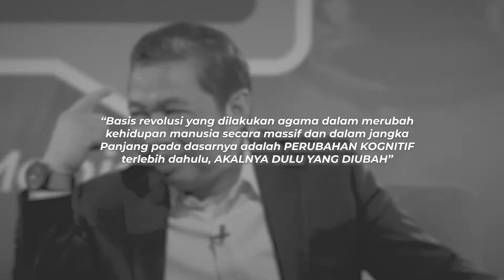Memperjuangkan Kuliah Gratis ~ Anis Matta Menjawab | geloraTV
Salah satu pilar pembangunan manusia adalah pendidikannya.

Islam memberikan perhatian besar terhadap pengetahuan dan pendidikan.

Manusia Indonesia tidak akan unggul tanpa pendidikan dan pengetahuan yang memadai.

Dan negara harus mengintervensi, hadir menyediakan pendidikan yang terjangkau dan mampu mencerdaskan seluruh rakyat Indonesia.

Untuk mencapai tujuan besar sebagai calon negara superpower baru dunia esok hari.

Simak kembali AnisMattaMenjawab Episode ke 23 kali ini, Senin 27 November 2023, Pukul 19.00 WIB pada link youtube Gelora TV berikut ini